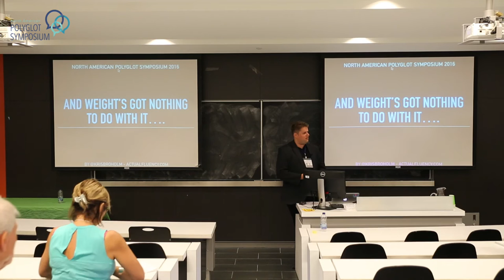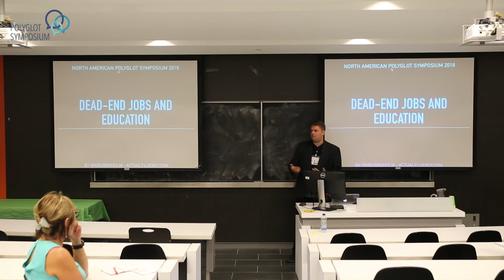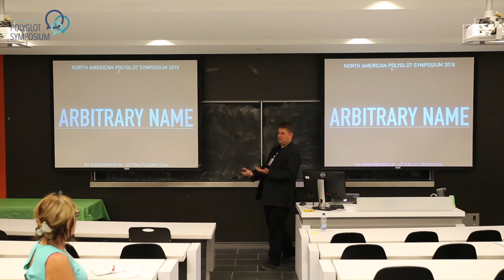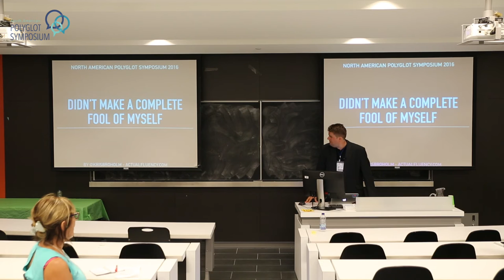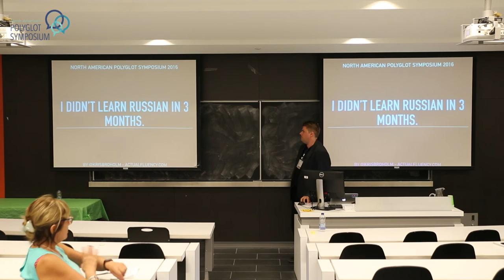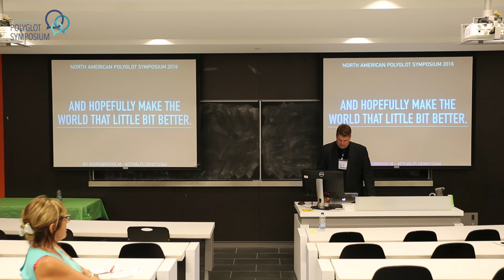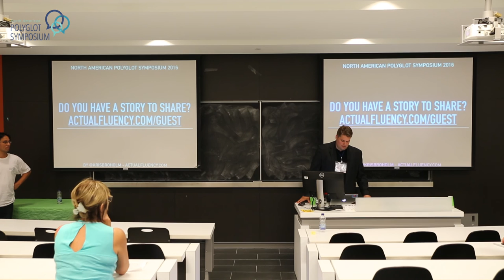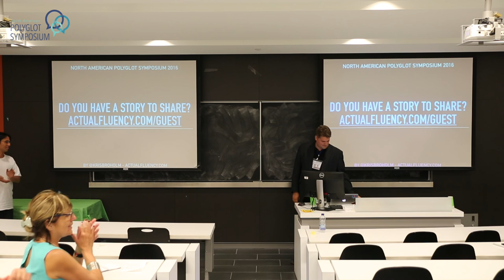[HD] - NAPS2016 - Kris Broholm - Language learning against depression